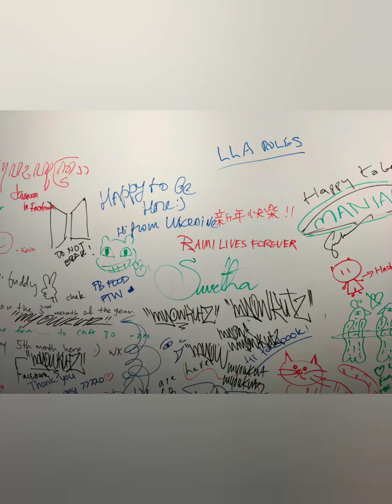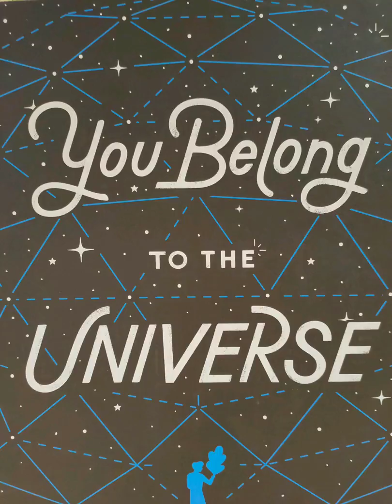FB HQ Marina One